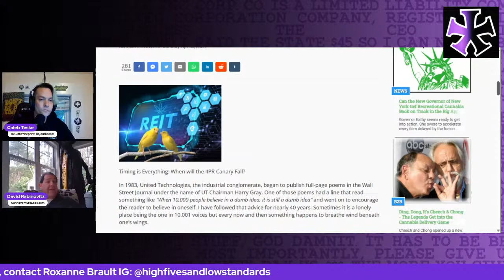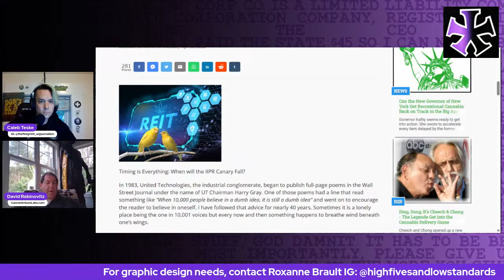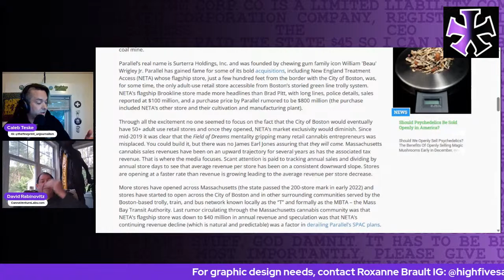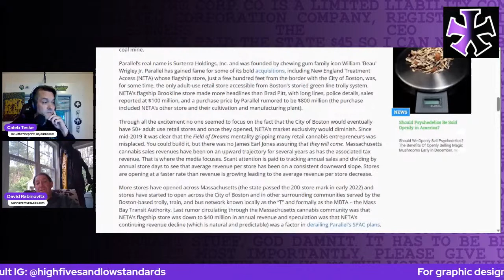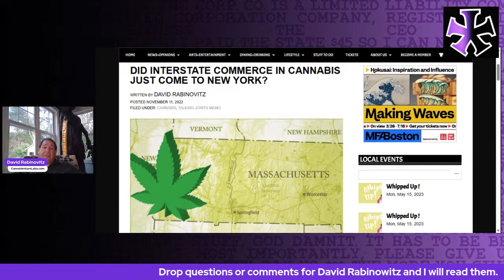Bad Real Estate Deal and Restructuring Debt w/ David Rabinowitz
David Rabinowitz is a certified lease finance professional from Boston who also has an MBA. In his own words, he is a problem solver, he helps create financial models that investors love, he helps businesses renegotiate and restructure debt, and he helps quarterback successful business deals including the sale of businesses and ownership transitions, etc. I connected with David kind of randomly on LinkedIn and thought he'd be a great guest to discuss the real estate side of the cannabis industry. Join the live stream with us Monday at 7PM EST on Facebook, YouTube, and LinkedIn!